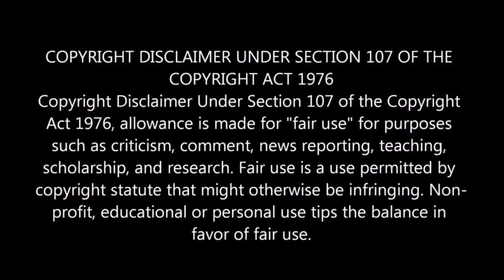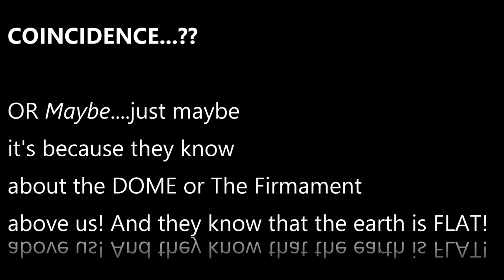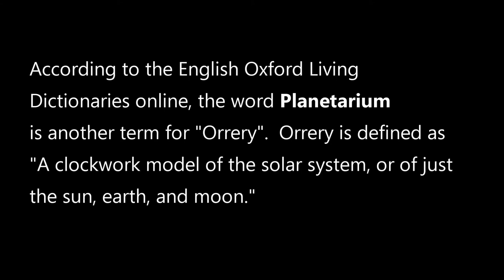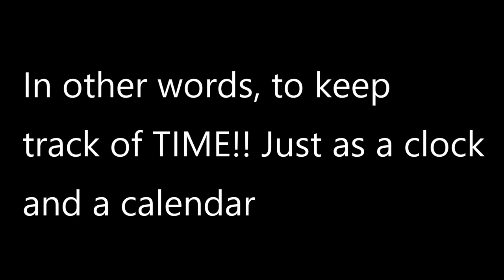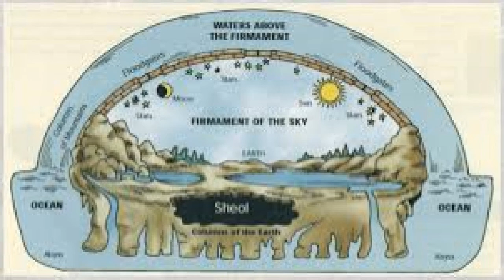DOME PLANETARIUM.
*REUPLOAD- of original video for clearer images**

Hidden in plain sight. planetariums are dome-shaped and the word planetarium means orrery, or clockwork to show the sun, moon and planets. Clocks are symbols of the flat earth model, a stationary earth with the sun, moon and stars above rotating around it like the hands of a clock.